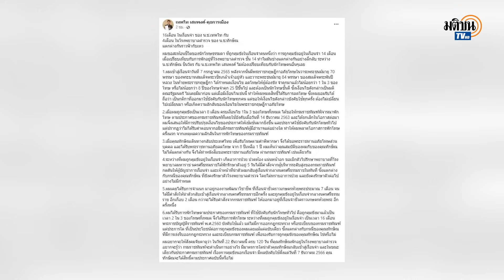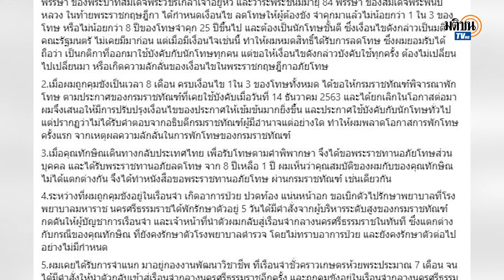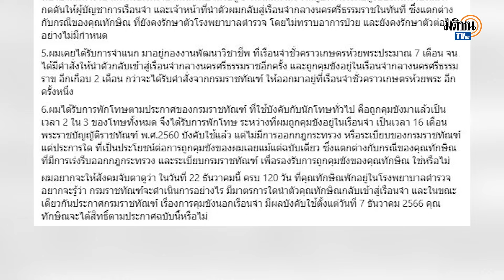แตกต่างกันราวฟ้ากับเหว 16 เดือน เทพไท ในเรือนจำ 4 เดือน ทักษิณ ในโรงพยาบาล : Matichon TV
นายเทพไท เสนพงศ์ อดีตสมาชิกสภาผู้แทนราษฎรนครศรีธรรมราช พรรคประชาธิปัตย์ โพสต์ข้อความผ่านเฟซบุ๊กเทพไท เสนพงศ์-คุยการเมือง ว่า 16 เดือน ในเรือนจำของนักโทษชายเทพไท กับ 4 เดือน ในโรงพยาบาลตำรวจของนักโทษชายทักษิณ แตกต่างกันราวฟ้ากับเหว